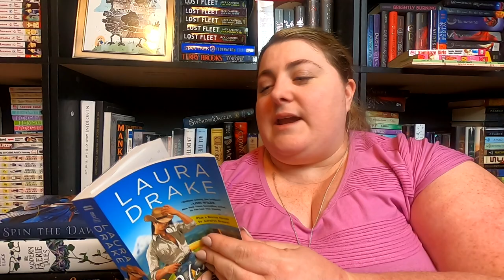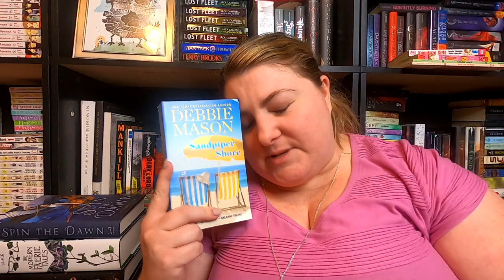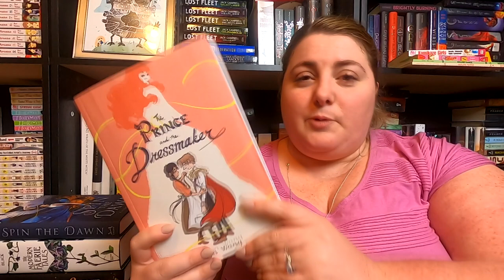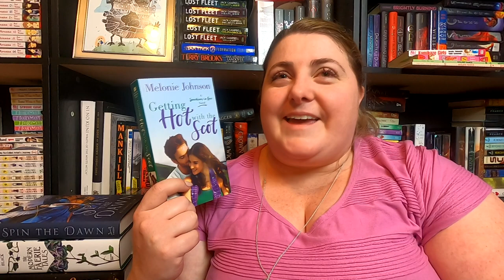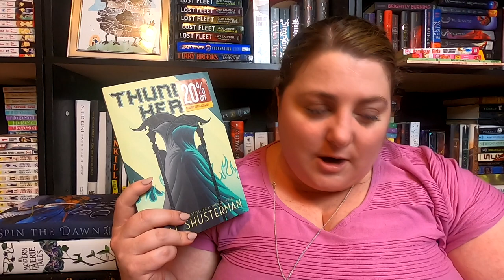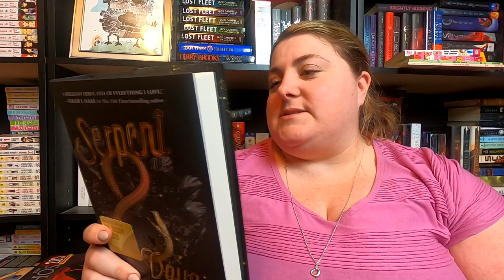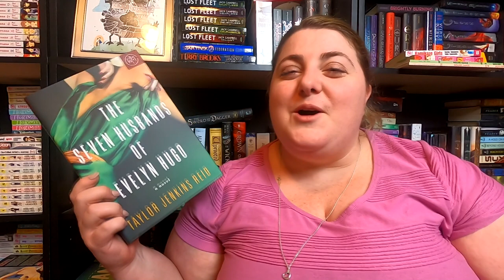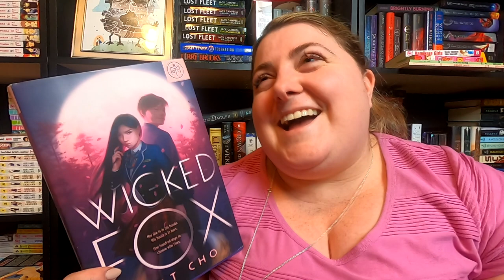Third Quarter Book Haul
Here are the physical books that I acquired since my last haul!

Thank you as always to the team at Forever Romance (Especially Estelle) for so generously working with me! Also thanks to Source Books for the lovely finished copy they sent as well!

I will add the rest of the links and such after I have gotten some sleep!